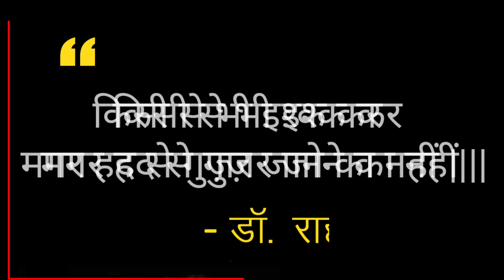इश्क कर मगर हद से गुज़र जाने का नहीं || Pallavi Dubey